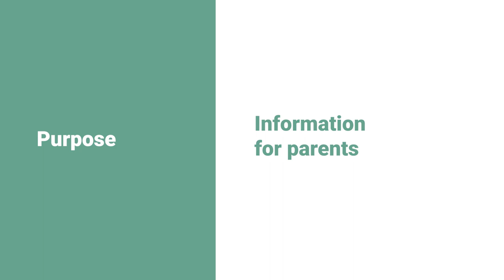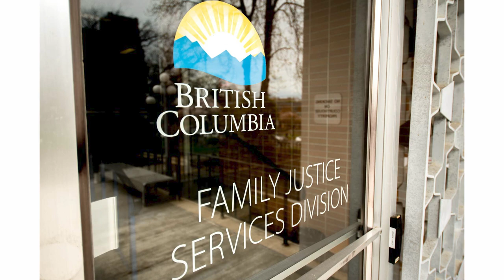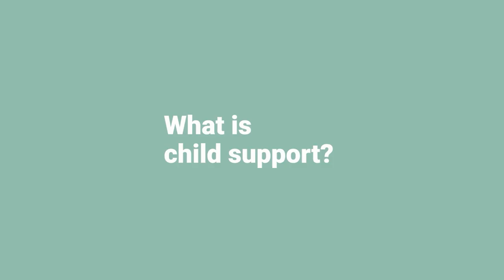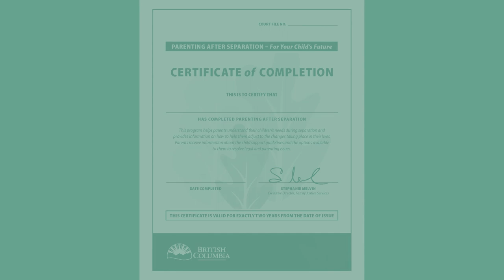Parenting After Separation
This video provides information about Parenting After Separation, a free online course for parents and other family members who are dealing with separation or divorce and facing decisions about guardianship, parenting arrangements, contact, child support and spousal support.

Timestamps:
00:00 – Intro
01:08 – Parents’ experiences
01:57 – Children’s experiences
03:51 – Positive co-parenting
05:15 – Navigating domestic violence
05:50 – Support and resources
07:38 – Child support
08:52 – Summary